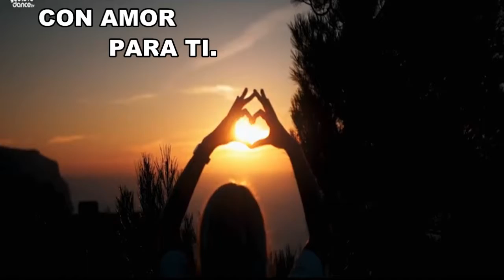MAS Y MAS AMOR